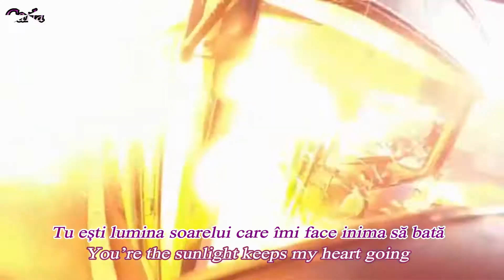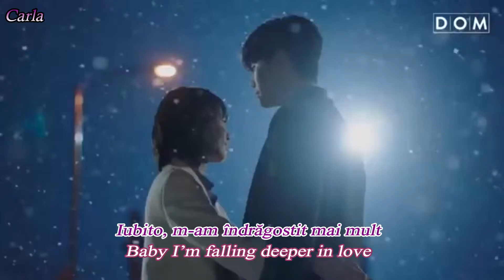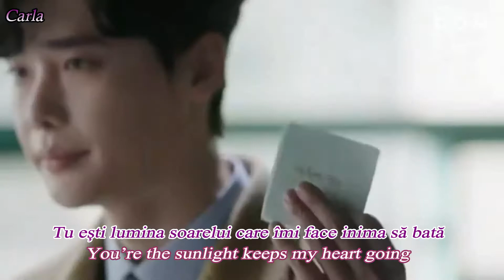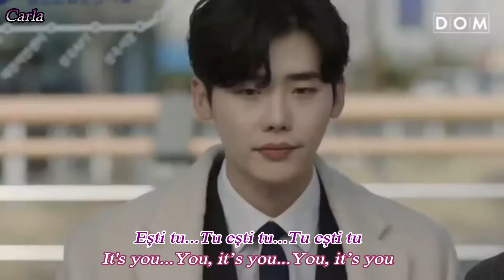Henry - It's You -( While You Were Sleeping OST Part 2)- romanian sub (eng)